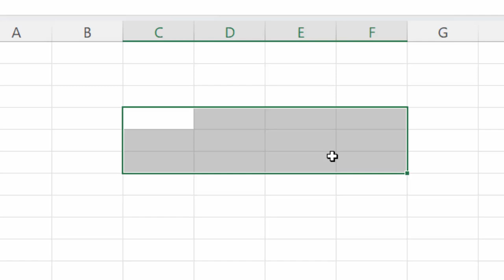Merge and Unmerge short cut key in Microsoft Excel in hindi@COMPUTEREXCELSOLUTION